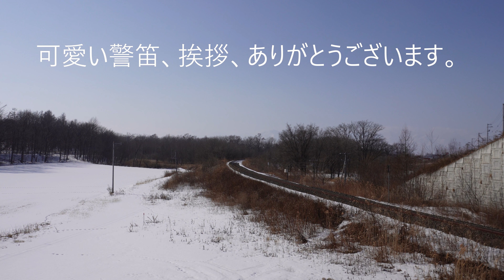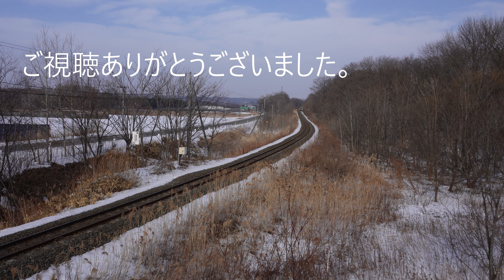可愛い、警笛！！2024年2月14日 特急おおぞら３号 根室線大成カーブにて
可愛い挨拶警笛、ありがとうございます。
録音できないと思っていましたが、なんとか録音できました。皆さん聞こえましたか？